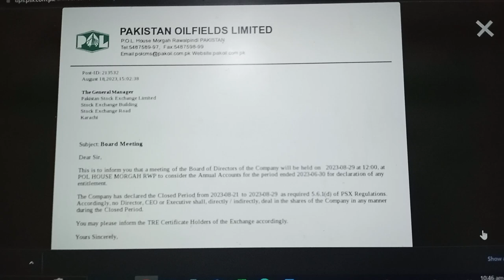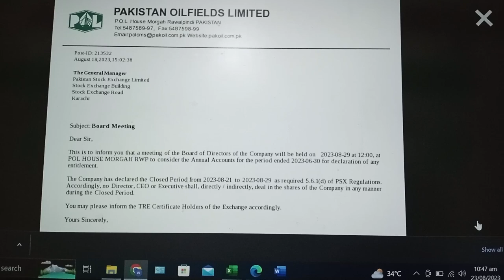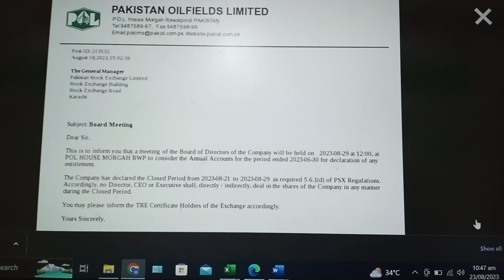POL, Pakistan Oil Fields Limited, POL PSX, A high dividend paying stock, 💎 of PSX, Invest in Pak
60-80PKR Dividend expected in upcoming announcement on 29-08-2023